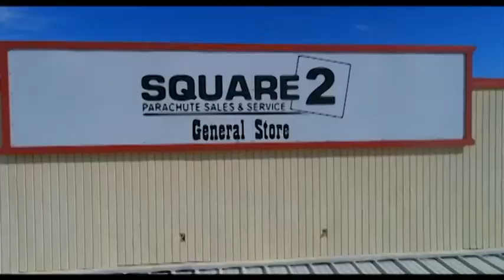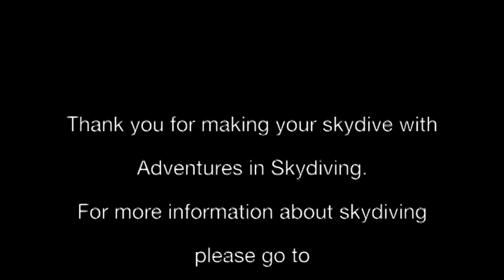Brad Goes SkyDiving